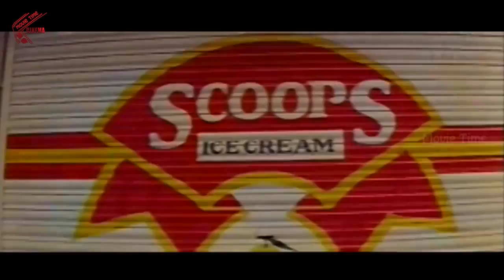Uncle Uncle Little Star Video Song || Uncle Movie || Tarun, Pallavi, AVS